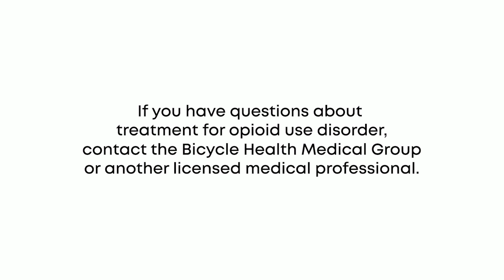What is REMS? How does it relate to Suboxone and Sublocade?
0:00 What is REMS?